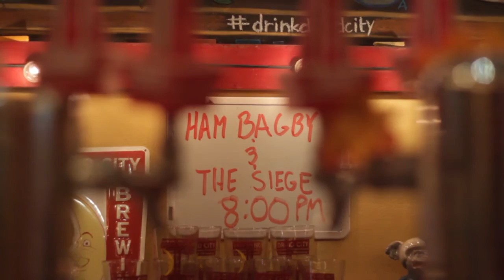[Live at the Brewery] | Ham Bagby & the Siege - "Sh*t's Crucial"